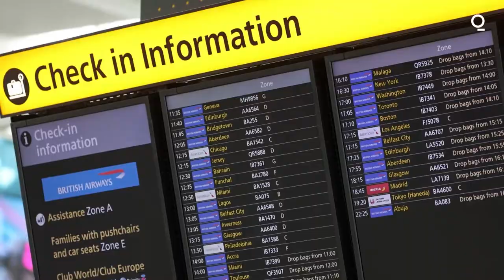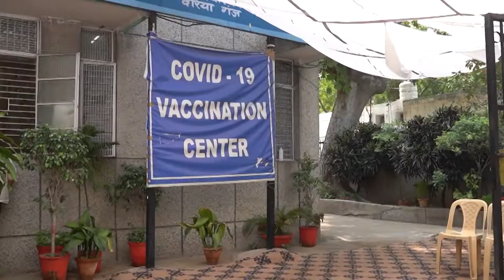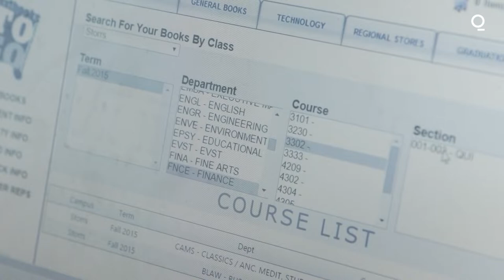International Students Stuck in Covid Limbo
International students have been stuck in Covid limbo for 18 months since the pandemic began. Here are the hurdles stopping their studies abroad.